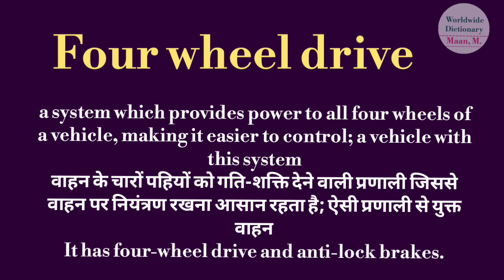four wheel drive meaning l meaning of four wheel drive l four wheel drive ka matlab kya hota hai l v